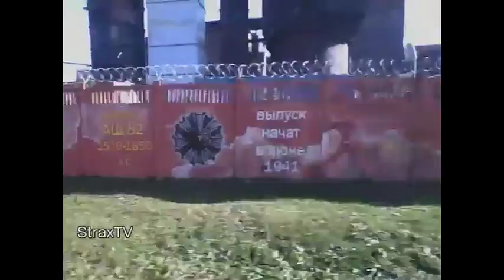ИСТОРИЯ В РИСУНКАХ ИЗ ТРАМВАЯ (06.10.2016Пермь)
СПАСИБО ХУДОЖНИКАМ ЗА ХОРОШУЮ РАБОТУ И АВТОРАМ ГРАФФИТИ